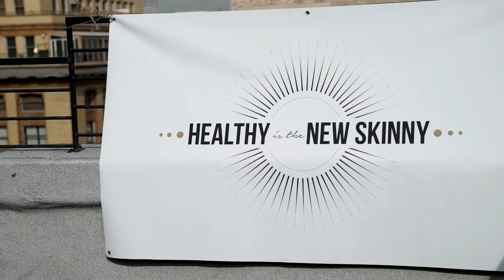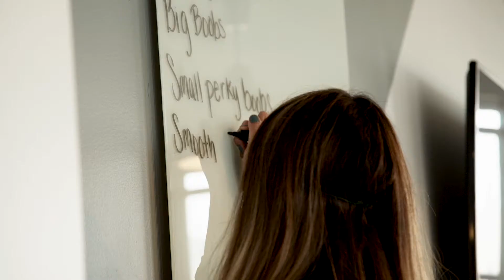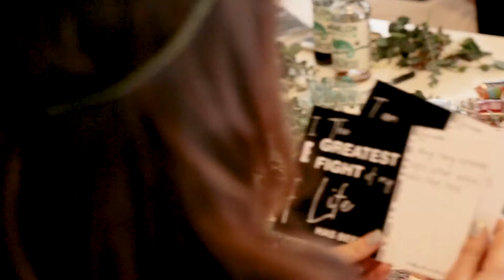Warrior Within Workshop LA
Take a look at our first Warrior Within workshop in downtown Los Angeles. We are thrilled to create meaningful events where women can learn, grow, and evolve together.